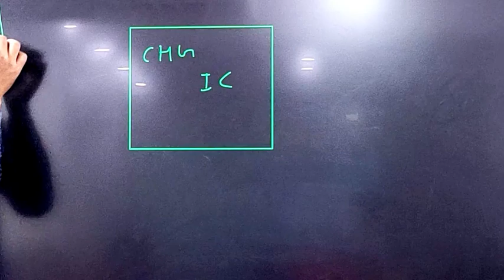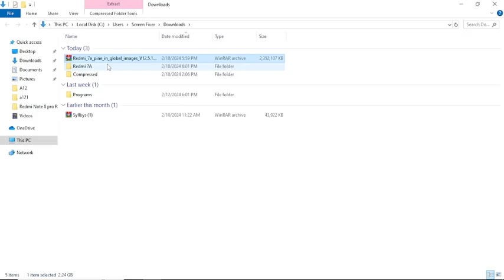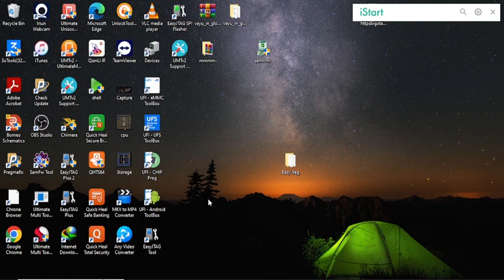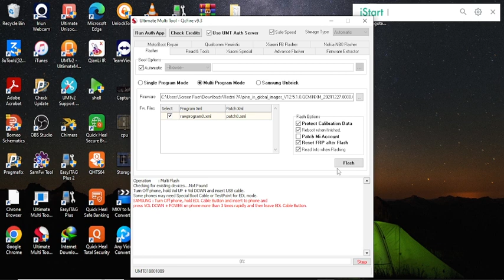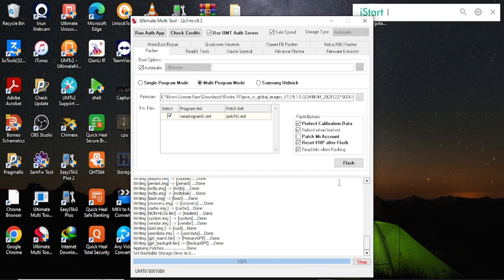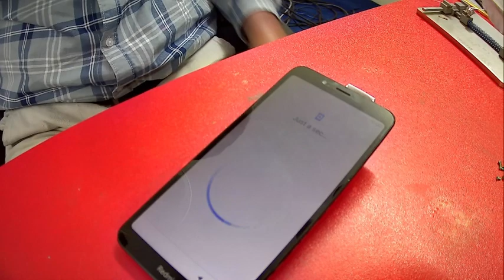Redmi 7A Logo Blinking | Redmi 7a Auto Restart | How To Fix Redmi 7A Software Problem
मोबाइल रिपेयरिंग कोर्स करने के लिए नीचे दिए गए फॉर्म को भरे.
Mobile repairing course | 100% practical

All mobile repairing full advance hardware I phone CPU done by students | mobile repairing course 100% practical mobilerepairingcourse software chip level courses with OCA lamination

🔥 Advance Chip level Training
🔥 EMMC Programming
🔥 Deep Schematic Knowledge

🌟 Free Hostel and food available 🌟

Mobile repairing course mobilerepairing creatingforindia mobilerepair rajvermainstitute mobile smartphone repairing course in Hindi

ADDRESS:- RZD70 MAHAVIR ENCLAVE NEAR ICICI BANK
                    2ND FLOOR UNDER LENSKART.COM MAIN PALAM DABRI ROAD